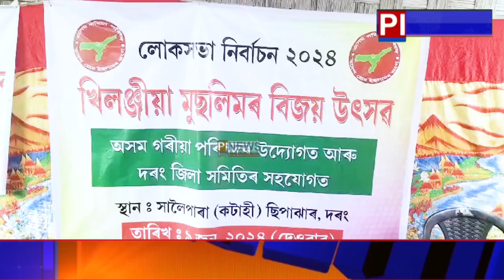নামখলাৰ শালৈপাৰাত খিলঞ্জীয়া মুছলমানৰৰ বিজয় উৎসৱ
📌নৰেন্দ্ৰ মোদীয়ে প্ৰধান মন্ত্ৰী হিচাপে শপত গ্ৰহণ কৰাৰ দিনটোতে দৰঙৰ শালৈপাৰাত খিলঞ্জীয়া মুছলিমৰ বিজয় উৎসৱ পালন কৰা হৈছে